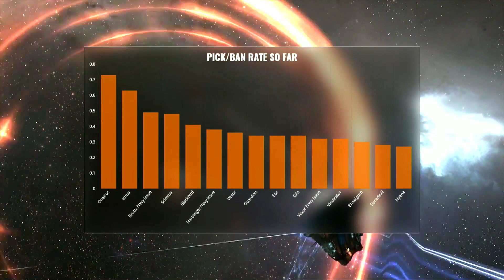Ghost Legion VS The Bastard Cartel